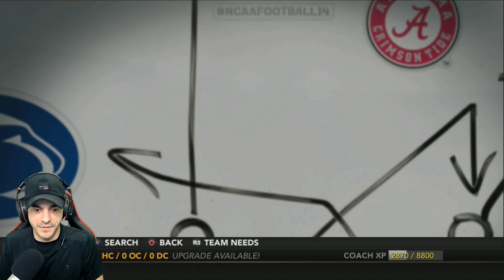Season 7 - Pre-Season Recruiting!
NCAA 14 REBUILD SEASON 7 - Pre-Season Recruiting!